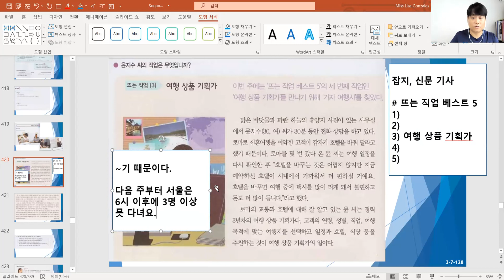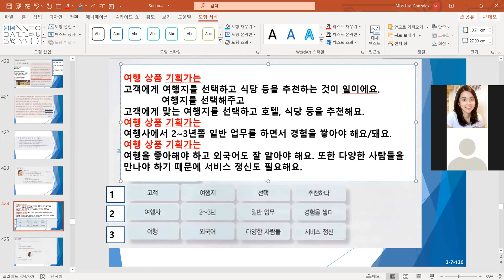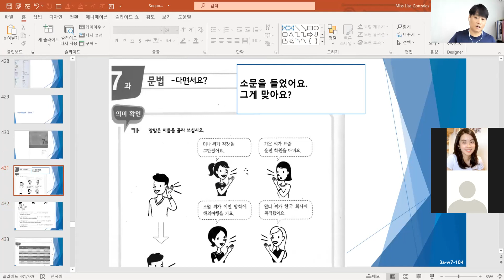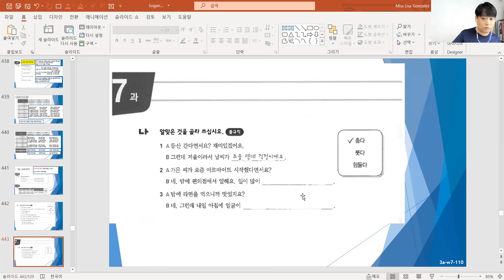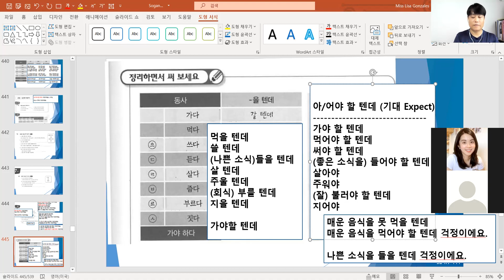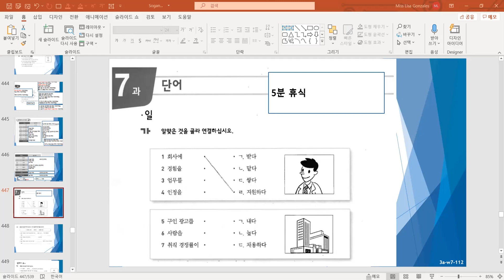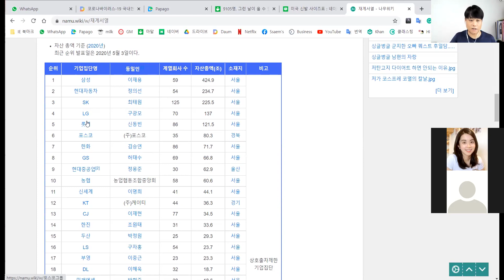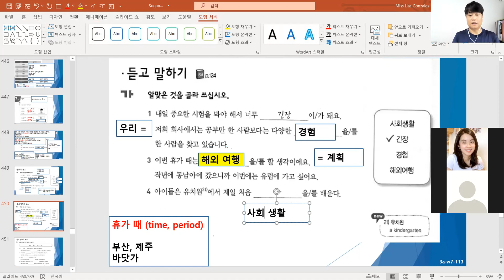(059) sogangkorean3a unit7 130~work113 210711 한국어 / Korean language online class